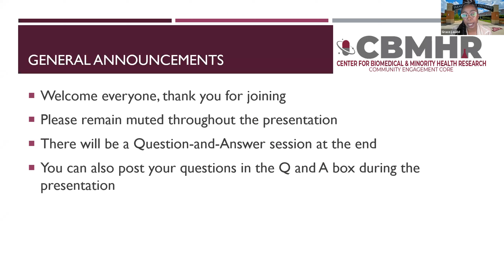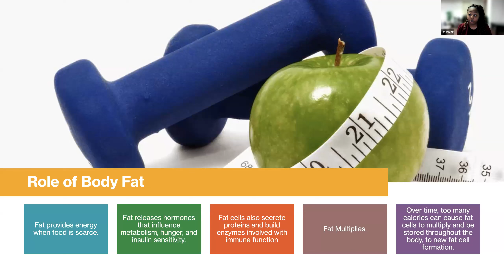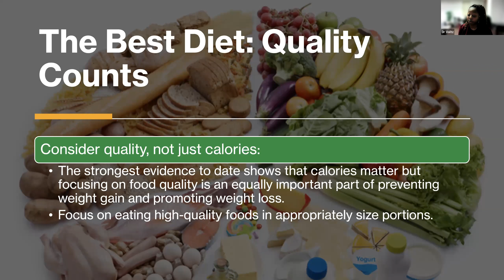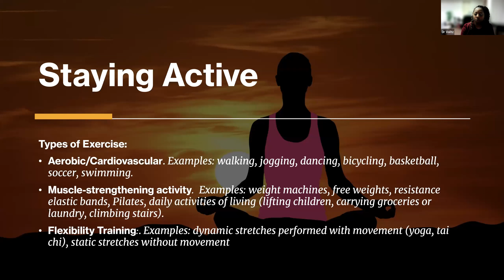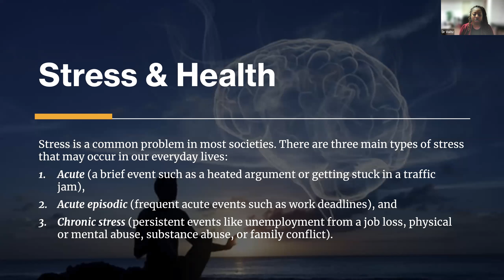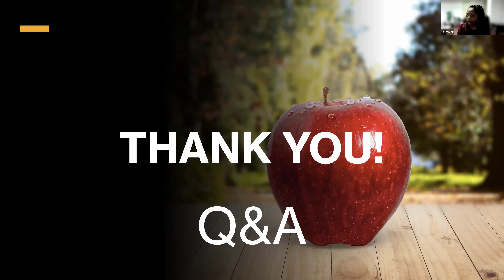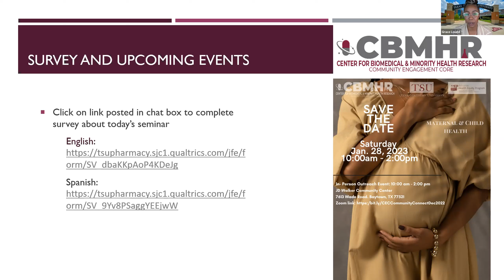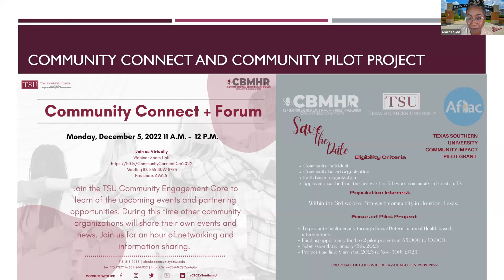CEC Dec 2022 Webinar || Pursuit of Ideal weight Achieving Your Healthy Body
Guest Speaker: Iisha D. Voltz, ED. D.